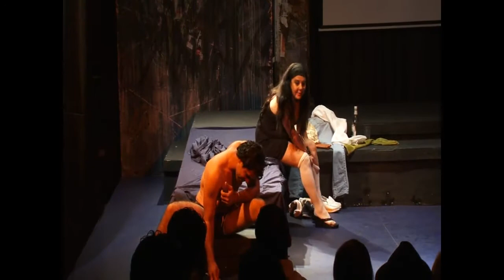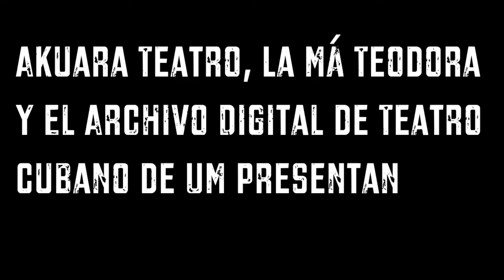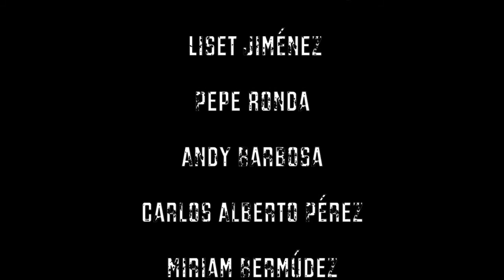Nevada de Abel Gonzalez Melo direccion Alberto Sarrain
Akuara Teatro, La Ma Teodora
Archivo Digital de Teatro Cubano de la Universidad de Miami
presentan el estreno absoluto en Estados Unidos de
NEVADA
escala térmica para actores
en trece momentos de un día
SELECCIONADA PARA LA RESIDENCIA INTERNACIONAL
DEL ROYAL COURT THEATRE (LONDRES, 2005)
Original de
Abel GONZALEZ MELO
Direccion artistica y puesta en escena
Alberto SARRAIN
Elenco
(por orden de aparicion)
Lucia Liset JIMENEZ
Higinia Miriam BERMUDEZ
Magda, madre de Lucia Yvonne LOPEZ ARENAL
Rosnay, novio de Lucia Pepe RONDA
Frank Carlos Alberto PEREZ
Osmel, hermano de Lucia Andy BARBOSA
Toda la accion tiene lugar en La Habana,
entre las madrugadas de un jueves y un viernes de enero de 2008.
Equipo creador
Escenografia Eddy DIAZ SOUZA
Luces Mario GARCIA JOYA
Coordinacion de vestuario Eddy DIAZ SOUZA
Banda sonora Pepe MURRIETA
Fotografia Daniel CORREA, Mario GARCIA JOYA y Julio DE LA NUEZ
Cartel Álvaro MARTÍNEZ
Patina escenografica Ismael GOMEZ PERALTA
Programa Abel GONZALEZ MELO
Asesoria general Dra. Lillian MANZOR
Psicologa asesora Dra. Carmen DIAZ MACHADO
Asistencia de direccion Jose Antonio HORTA
Operador de luces Rolando SANTINI
Direccion general de Akuara Teatro
Yvonne LOPEZ ARENAL